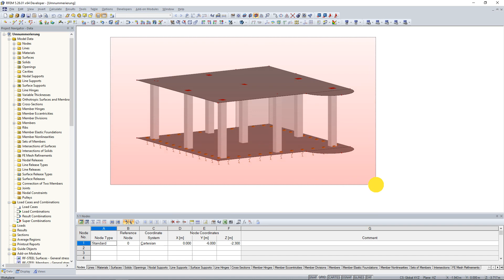[EN] KB 000927 | Cambio de numeración de elementos estructurales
En RFEM y RSTAB, hay varias opciones para volver a numerar los elementos estructurales individuales, como nudos, líneas, barras, superficies o sólidos.